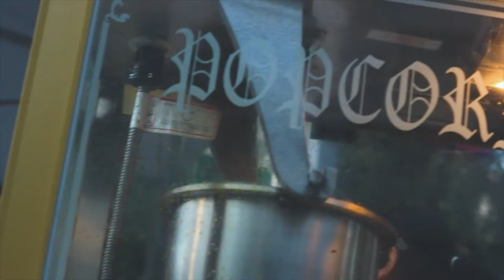4th of July vlog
HI!! West Sahid here,  i finally decided to start a vlog on my journey with photography , my day 2 days and whatever else my brain can think of... Starting off in Newport Beach for some early photography and ending up in la to enjoy the 4th with music and fireworks at the Grand Park in LA... hope you

Songs:
Jack Garrat- surprise yourself (Aluna George remix )

Candle Weather- blob tower

Ghostland Observatory - Sad Sad City

Dave B. -Pink Fleece